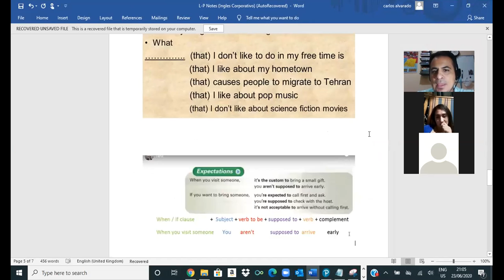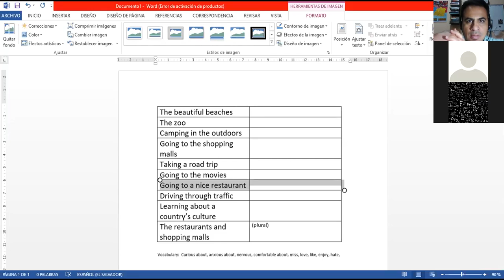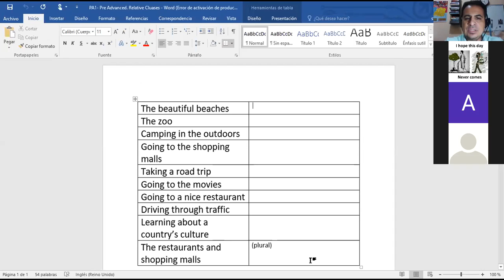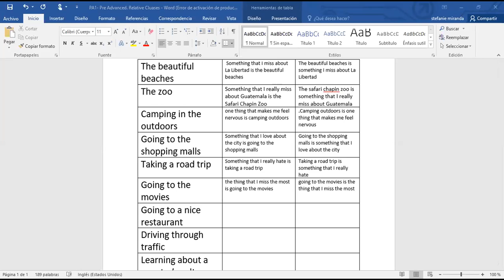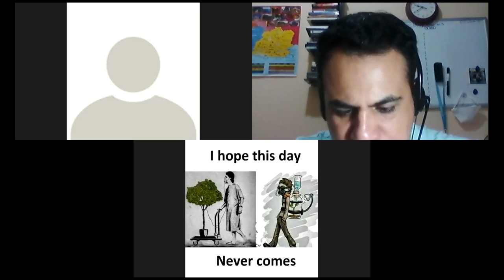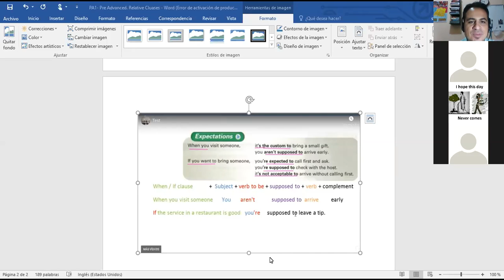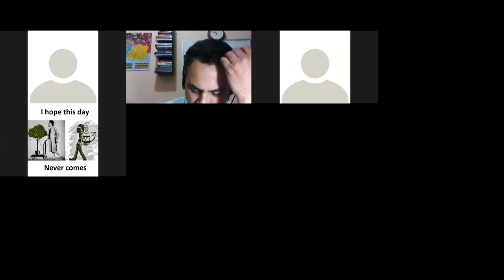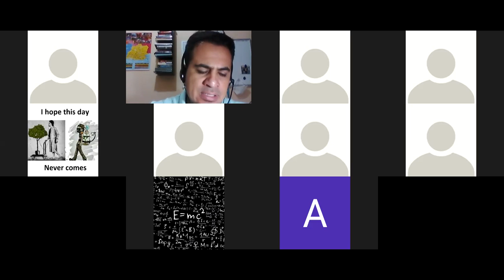Ingles Corporativo- Noun phrases containing relative clauses as an object 5.4 and Expectations 5.7